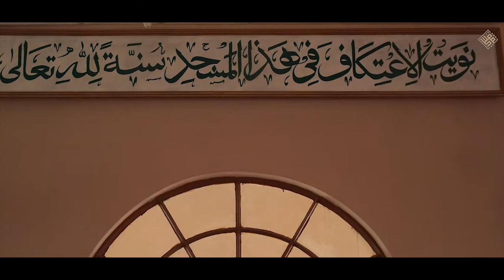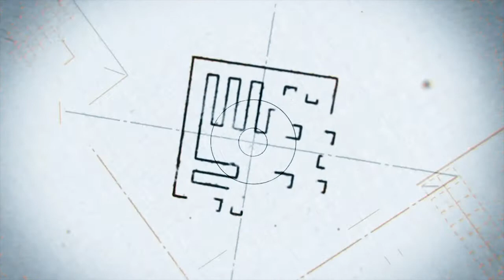Official Trailer of Masjid Sungai Chinchin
The Trailer of Masjid Sungai Chinchin

The official teaser for Masjid Sungai Chinchin is now finally out!

PAKSI
Prelude to Islamic Architectural Knowledge and Spiritual Inheritance

21st Architectural Heritage Studies Exhibition
(13-15 September 2021 // Virtual Exhibition)

Kulliyyah of Architecture and Environmental Design (KAED),
International Islamic University Malaysia (IIUM).